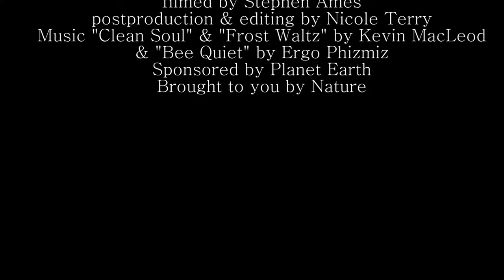EXPLORINGtheLATERAL || Dragon's Fly ep03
The beauty and mystery of the dragonfly. . .

filmed by Stephen Ames
postproduction & editing by NIKOtheOrb